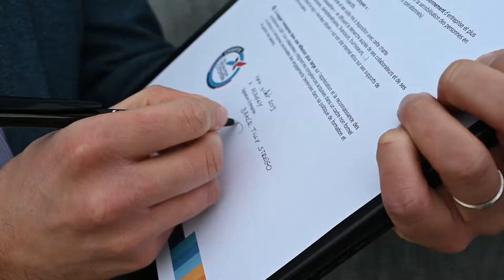Émergence 2020 - BakerTilly Strego - Nominée dans la Catégorie Entreprise Responsable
Découvrez l'entreprise BAKERTILLY STREGO en images, candidates pour Emergence 2020.

Co-organisé par la CCI LA ROCHELLE et SUD OUEST